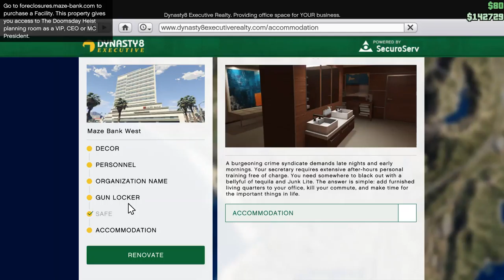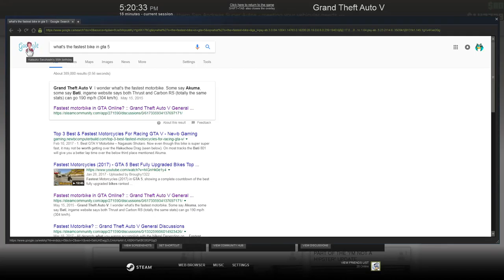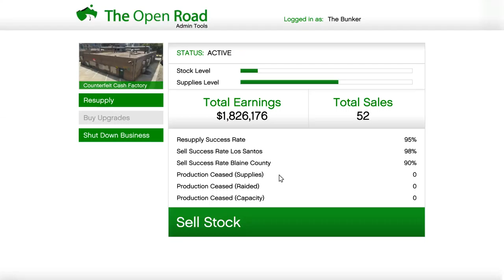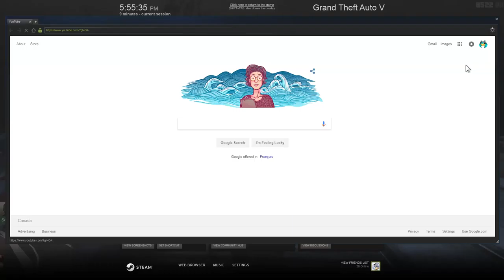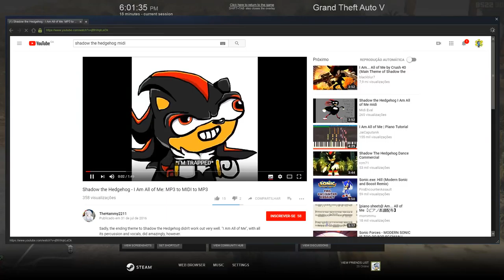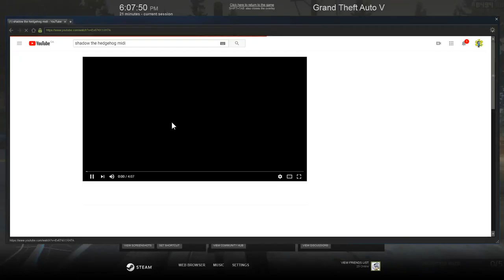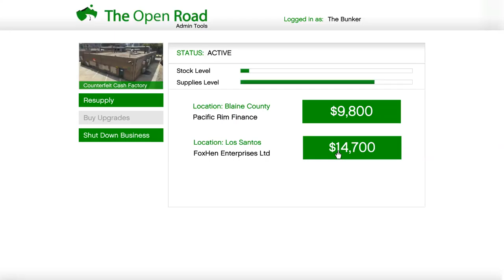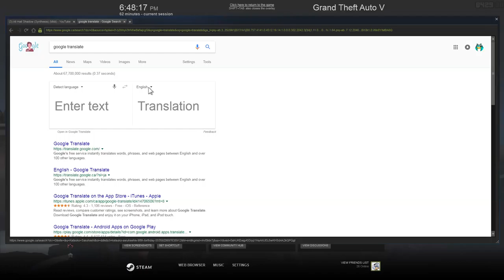GTA V Online #63 New Cars & Painfully Good Luck